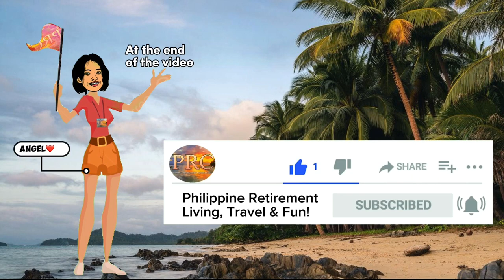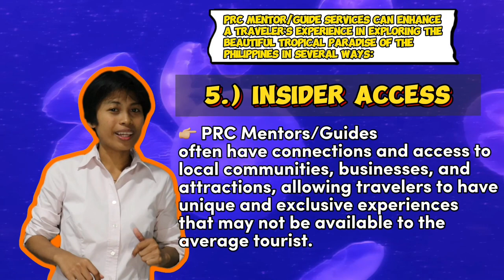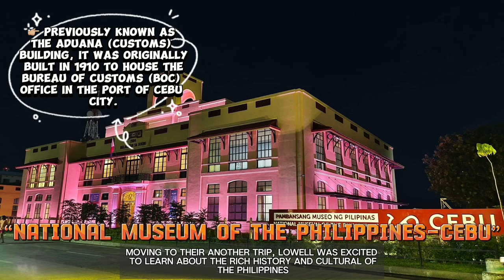We Want To Service Your Needs!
Videos for the would be Philippine Retiree/Expat. Learn to live, love and have a great life in the Philippines!

Hello and welcome to the Philippine Retirement Consultant services. Please take a moment to hit the subscribe button now and possibly give us a thumbs up and drop us a comment at the end of the video if you think we have earned it!

At PRC we provide valuable support and guidance for those looking to navigate the fascinating and diverse culture of the Philippines for possible retirement home or to enjoy a fantastic tourism adventure.

In our latest video, we follow PRC mentor Glen as he takes client Lowell on an immersive journey through some of the most breathtaking locations in the Philippines.

Glen and Lowell begin their adventure in Cebu City, where they explore the bustling streets, vibrant markets, and ancient historical sites. From there, they venture to the mystical island of Siquijor, known for its enchanting natural beauty and rich folklore. The next stop on their itinerary is the Dumaguete area, where they savor the local delicacies and experience the warmth and hospitality of the Filipino people.

Their journey concludes in the tropical paradise of Santander, Cebu, where they soak in the sun-drenched beaches and crystal-clear waters, encountering the stunning marine life and indulging in the flavors of the local cuisine.

In the video, we showcase the stunning sights and sounds of each location, as well as the delectable foods and unique experiences that each destination has to offer. Additionally, we interview both Lowell and Glen, capturing their insightful perspectives and valuable takeaways from their tropical adventure.

Join us on this exhilarating tour through the beauty and culture of the Philippines, and let PRC Mentor and Guide services be your gateway to a truly transformative experience.